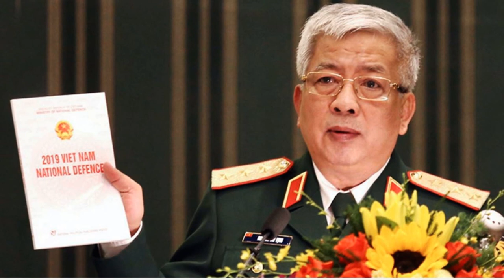Đảng đại hội – Ăn viện trợ Mỹ để theo Tàu?